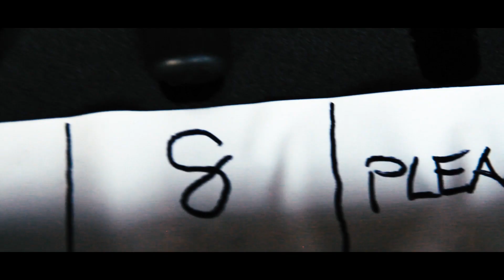Openair Oberrieden - Recap Video 2019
Kamera: Steve RapNose Hiestand, Fredi